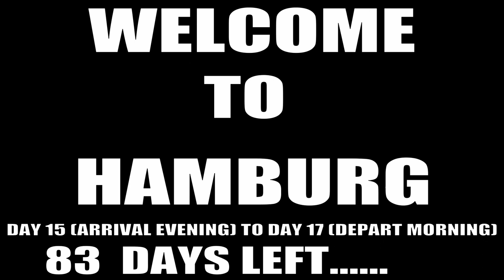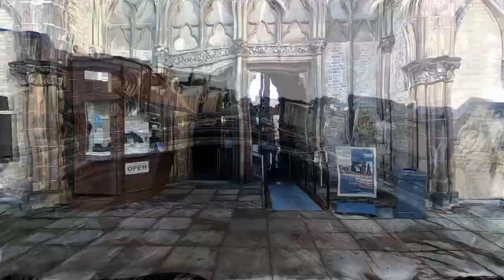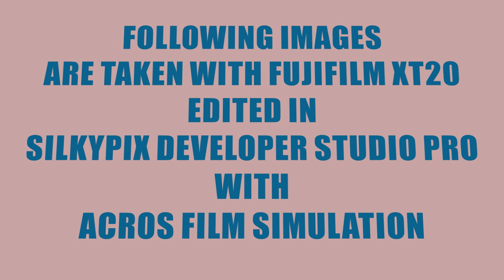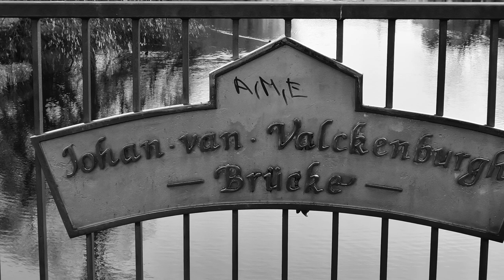HAMBURG, GERMANY TOUR. 🇪🇺TRAVEL EUROPE BY TRAIN. A Photography Journey For 100 Days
Hamburg . Yes, you will find very good burgers there, but Hamburg is especially impressive with its immense commercial port and its large red brick factories.
IN FRENCH: Hamburg Oui vous y trouverez de très bons hamburgers mais Hamburg est surtout impressionnante de par son immense port commercial et ses grandes manufactures de briques rouges.

All the Photographs were taken with FujiFilm XT20 with Fuji XF 18-55MM Lens.
Videos are taken with Gopro Hero 7 Black. Drone videos were shot with DJI Mavic Mini. Long shots were taking with Panasonic Lumix DMZ200, and Fujifilm XT20. And My HTC U11.
Videos are Edited in Davinci Resolve Studio. Photos are edited in Silkypix Developer Studio Pro 10.
My Voice Is recorded with ZOOM H1n